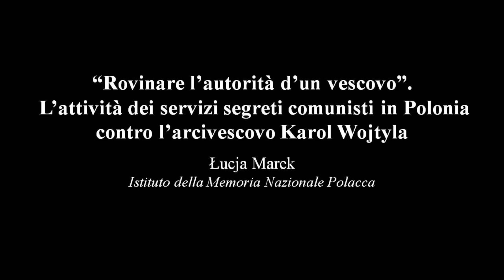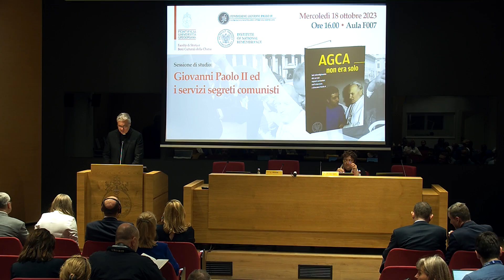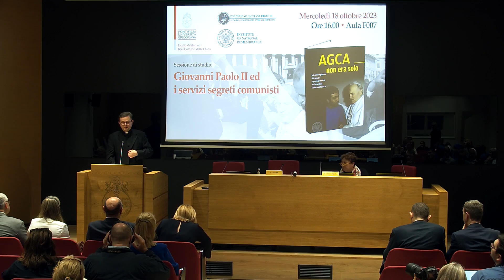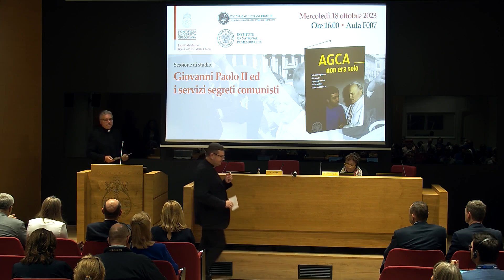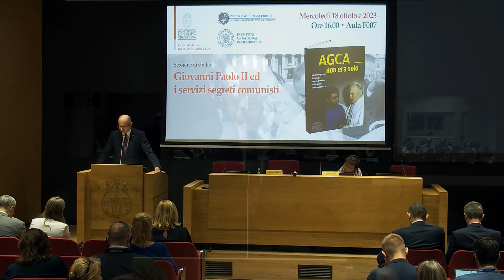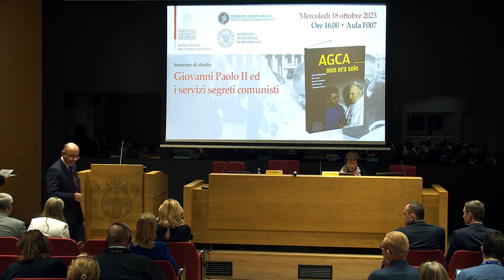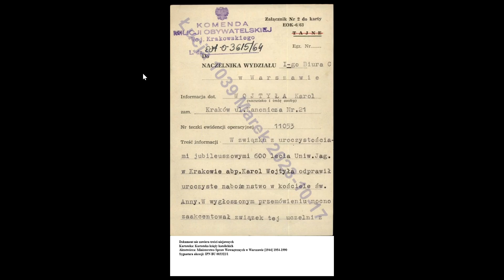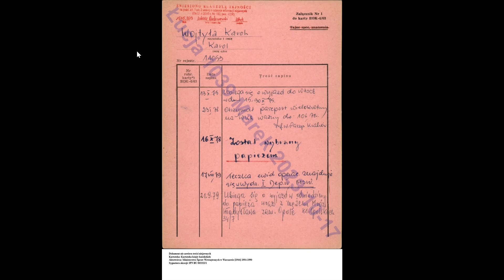Giovanni Paolo II ed i servizi segreti comunisti - Parte #1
🇵🇱 30:55 "Rovinare l'autorità d'un vescovo".
 L'attività dei servizi segreti comunisti in
Polonia contro l’arcivescovo Karol Wojtyla -
Prof. Łucja Marek,
Istituto della Memoria Nazionale Polacca